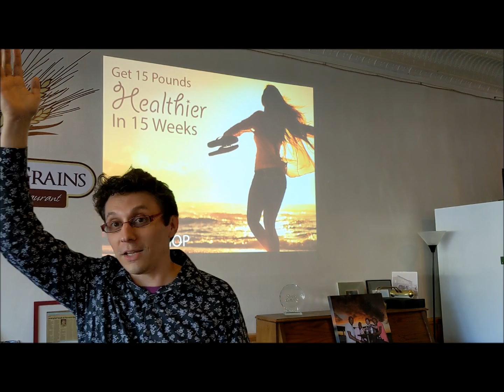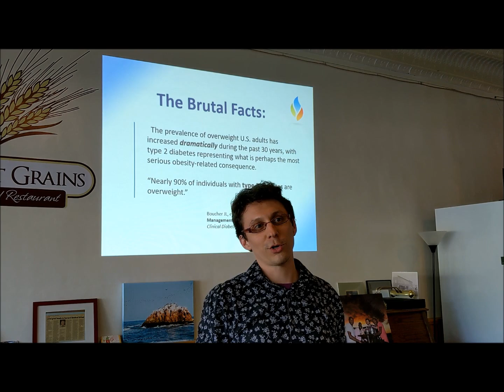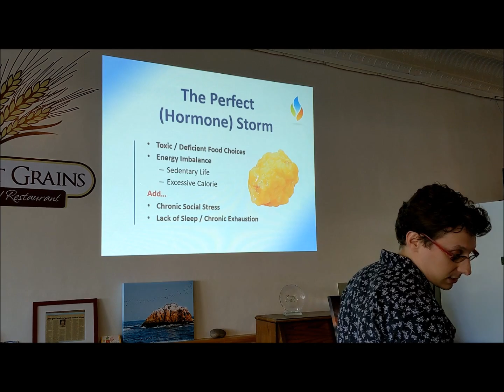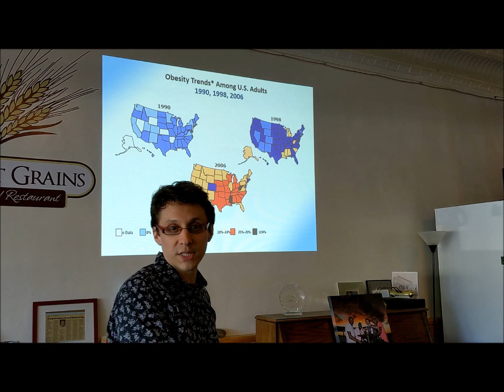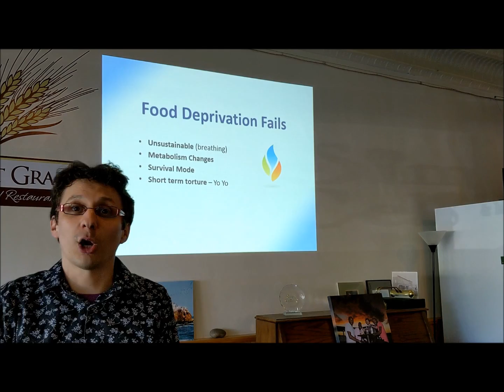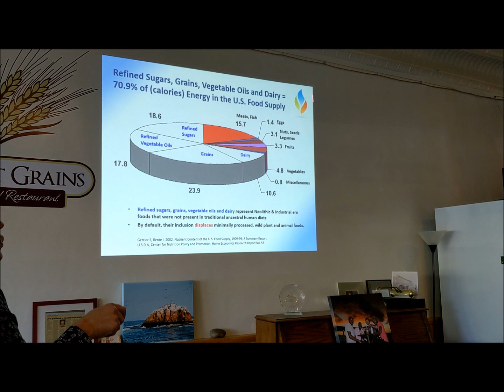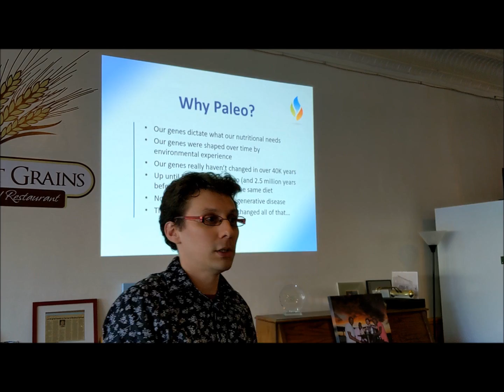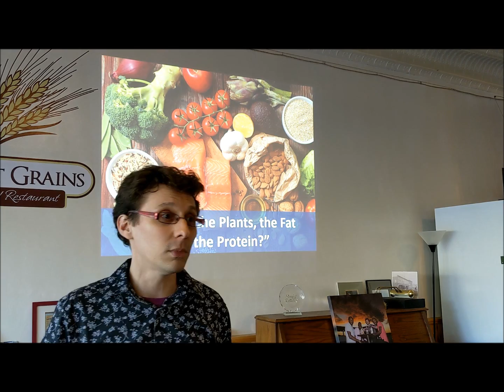Are you interested in being 15lbs healthier?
15 lbs healthier in 15 weeks! Great workshop with a great turnout- check it out if you missed it!

Unfortunately, Dr. Erik's phone stopped recording the workshop after the first hour, but there is still a lot of good information for the first 2/3 of the workshop that got recorded.